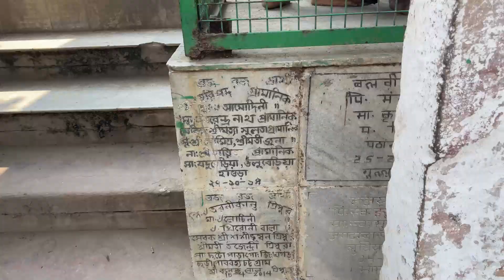5000 साल पुराना वह "पेड़" जिस पर श्री कृष्ण जी ने गोपियों के वस्त्र चुराए | चीर घाट | Vrindavan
आज हम आपको लेके जा रहे हैं vrindavan bhagwan krishna ने ब्रज में जगह जगह लीलाएं की जिनमे से वृंदावन प्रमुख स्थानों में से एक है आज हम आपको दिखा रहे हैं चीर घाट जहां भगवान ने गोपियों के वस्त्र चुराए थे,आखिर क्यों भगवान ने ऐसा किया आइए जानते है है इस लीला के बारे में।

चीर घाट वृंदावन के परिक्रमा मार्ग में स्थित है
The Chir Ghat is one of the most prominent places in Vrindavan. Shri Krishna ji stole the clothes of the gopis at the Chir Ghat. There is a very old Kadamb tree on Chirghat. People tie clothes on the tree and ask for Shri Krishna ji's wish. Shri Krishna ji was born in Mathura. After this he lived in Vrindavan as a teenager. In Vrindavan, on the banks of the Yamuna, Shri Krishna ji did many extraordinary pastimes, so Vrindavan has more importance in Braj.
shri Krishna ji used to come from Nandgaon to graze cows in Vrindavan.
Barsana is a village near Nand village where Radha ji was born. In this video we have shown the rip ghat in Vrindavan.

चीर घाट वृन्दावन में ब्रज की लीलाओं में सबसे प्रमुख स्थानों में से एक है। चीर घाट पर श्री कृष्ण जी ने गोपियों के कपडे चुराए थे. चीर घाट पर श्री कृष्ण जी ने गोपियों के कपडे चुराए थे चीरघाट पर एक बहुत पुराना कदम्ब का पेड़ है। लोग इस पेड़ की डाल पर कपडे बांधकर श्री कृष्ण जी से मनोकामना मांगते हैं।
श्री कृष्ण जी का जन्म मथुरा में हुआ था।  इसके बाद किशोरावस्था में वे वृन्दावन में ही रहे थे। वृन्दावन में यमुना किनारे श्री कृष्ण जी ने कई असाधारण लीलाएं की थी इसलिए ब्रज में वृन्दावन का अधिक महत्त्व है।  श्री कृष्ण जी नंदगाव से वृन्दावन में गाय चराने आते थे।
नन्द गाँव के पास बरसाना गाँव है जहाँ राधा जी का जन्म हुआ था।  इस वीडियो में हमने वृन्दावन में चीर घाट को दिखाया है